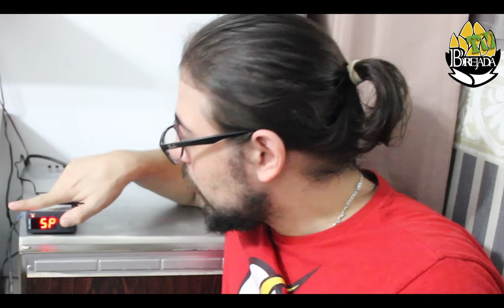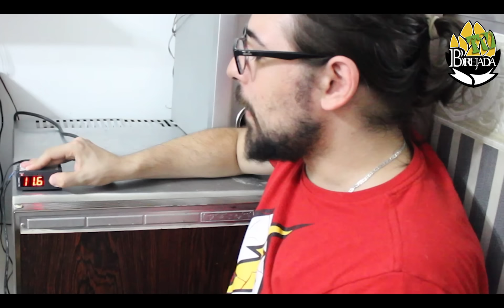TIC 17 Full Gauge - Guia de Instalação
Aprenda como instalar o termostato full gauge Tic - 17 rgti, neste tutorial faremos a instalação para usar em equipamentos 110v e utilizaremos como exemplo uma geladeira, como regular e montar uma tomada.

para usar o TIC 17 na panela elétrica é bem fácil, basta colocar no lugar da geladeira a tomada da panela e apertar o botão set segurar até aparecer SP e depois apertar de novo set até aparecer OP, ai apertar set para mudar de 0 para 1, invertendo o funcionamento do Tic. Só lembre de checar o esquema de instalação pra 110 e 220 porque muda aonde os fios ficam.